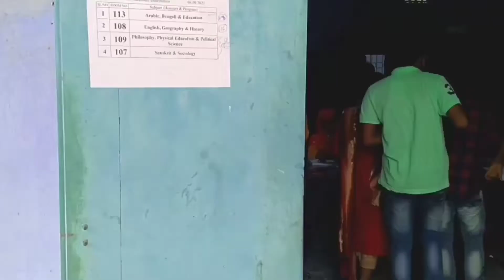ajke ami sitalkuchi college a ghurte gecilam tar kichu muhurat @my new vlog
do not stick